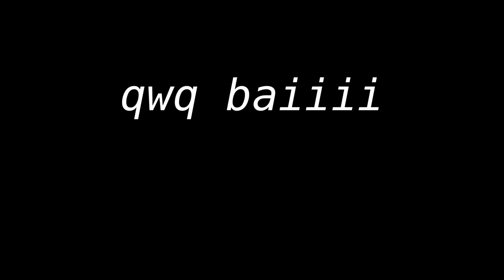Fanart for bunnytacular and Yumika Chan || Midnight Error